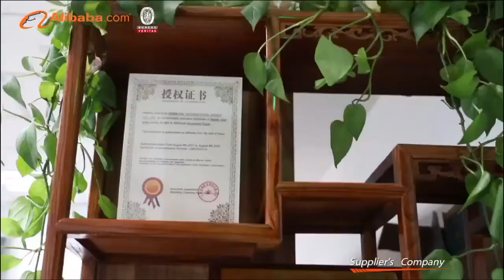Chinese toilet paper manufacturer & professional foreign trade service company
Provide custom service of toilet paper, facial tissues, hand towels, napkins, factory wholesale prices